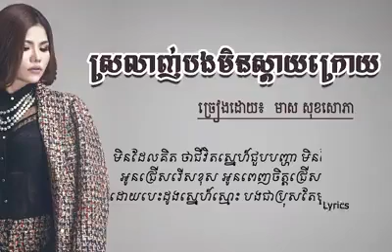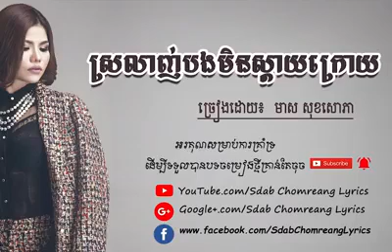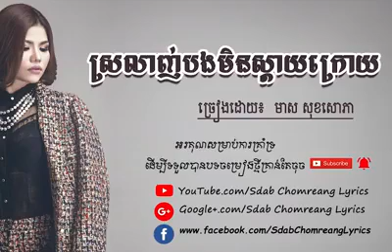ស្រលាញ់បងមិនស្ដាយក្រោយ - មាស សុខសោភា/Srolanh bong min sday kroy by Meas Soksophea - Khmer New Song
ស្រលាញ់បងមិនស្ដាយក្រោយ - មាស សុខសោភា/Srolanh bong min sday kroy by Meas Soksophea - Khmer New Song / Town Production